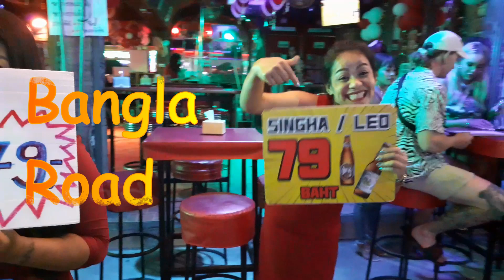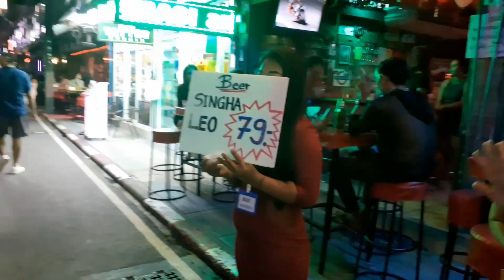Bangla 05082022 Patong Beach Phuket Thailand Nightlife Dance Fun Bar Drink Ladies Happy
Videowalk through the nightlife in Patong Beach Phuket Thailand